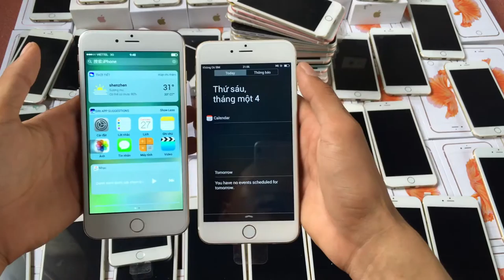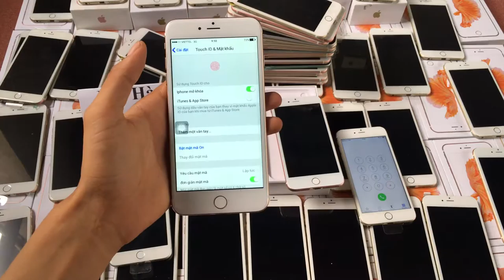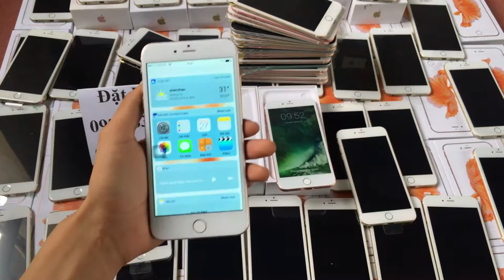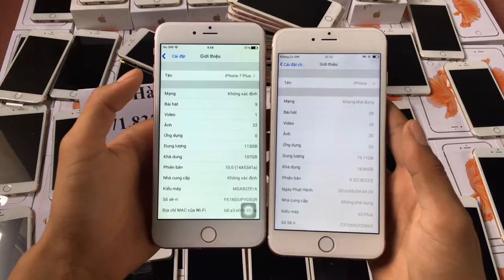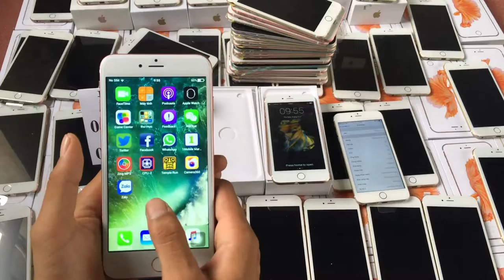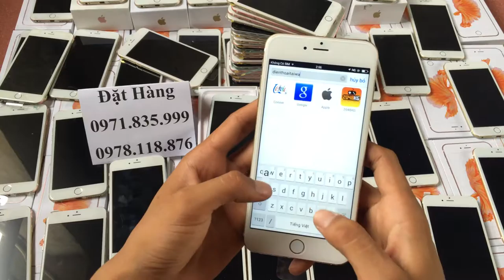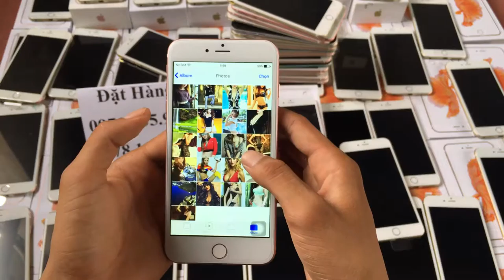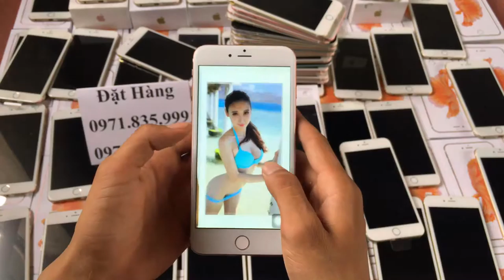Test iphone 7 plus